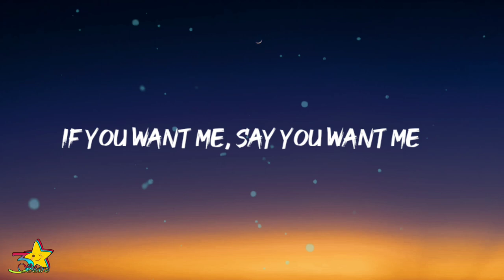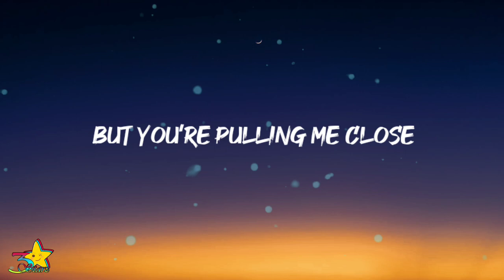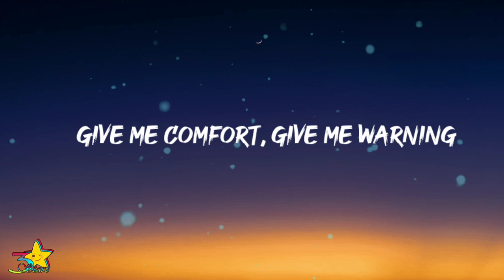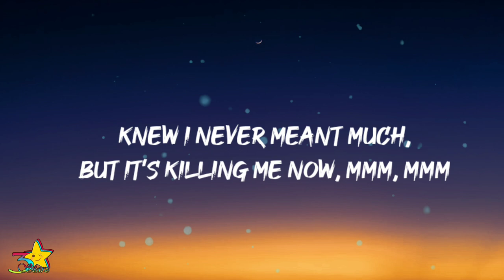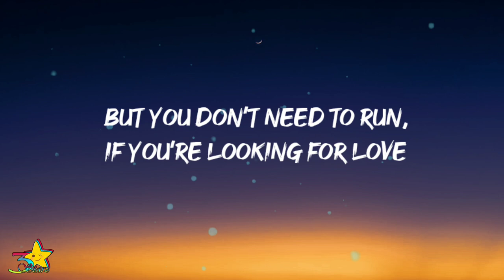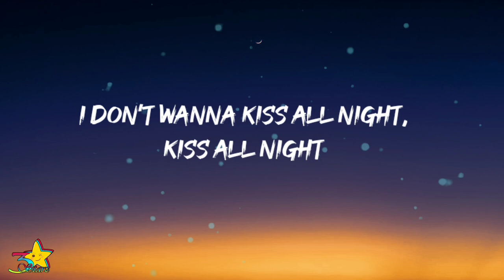keshi - TOUCH (Lyrics)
Lyrics:

[Intro]
Wrong, but it feels so right
It don’t make sense but it feels so nice
Show me, show me, oh
Show me your chest on mine
Show me your legs up high
I don’t wanna kiss all night, kiss all night
(Ohh)

[Verse 1]
If you want me, say you want me
Treading softly, on my body while you tell me
That you’re taking it slow, but you’re pulling me close
If I bow to the throne, is it better than us?
Give me comfort, give me warning
When I wake, you’re always missing in the morning
But you don’t need to run, if you’re looking for love
Said it’s only a touch, is it better than us to you?

[Verse 2]
Mmm, mmm, hmm-hmm
Mmm, mmm, hmm-hmm
Can’t talk with your tongue in my mouth
I was thinkin' 'bout us when you’re runnin' about
Saw another one’s car at the front of the house
Knew I never meant much, but it’s killing me now
Mmm, mmm
Tell me all the things I wanna hear, so come here
Beautiful, anyone will do
If it’s only a touch, was it better than us to you?

[Outro]
Wrong, but it feels— wrong— wrong— it—
Wrong, but it feels so right— right
It don't make sense, but it feels so nice— nice
Show me, show m—, —ice